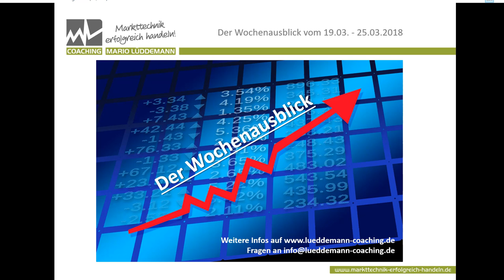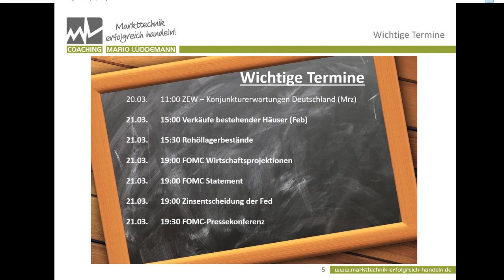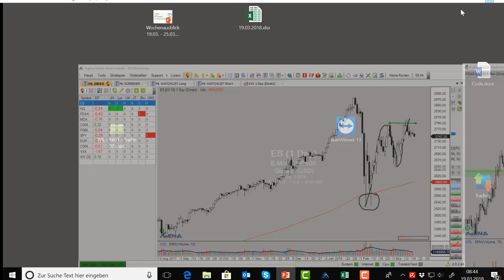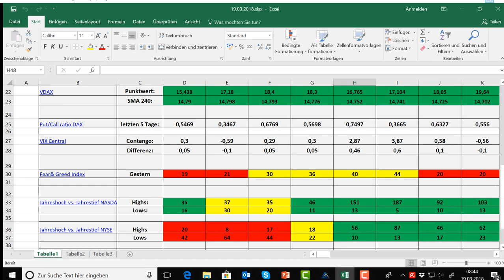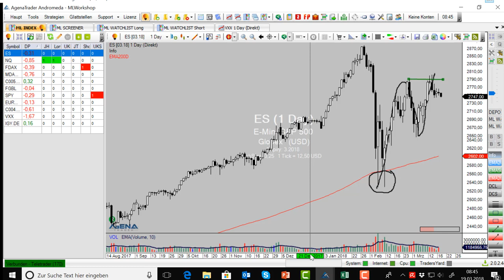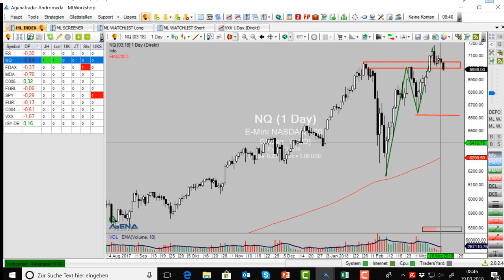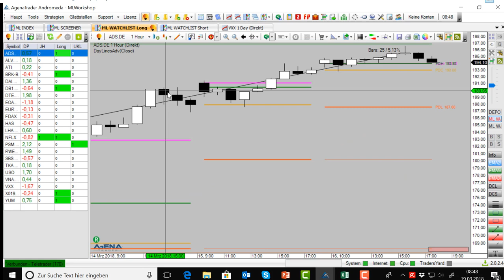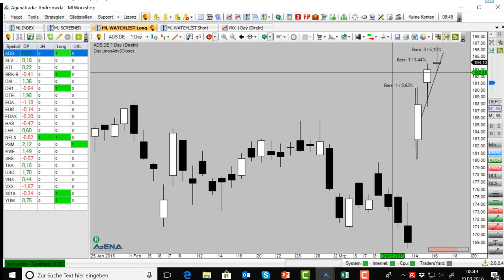Wochenausblick 12 KW 19.03. - 25.03.2018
►►► Den Wochenausblick immer bereits Montags im E-Mail-Postfach. Unser kostenfreier Service für Sie